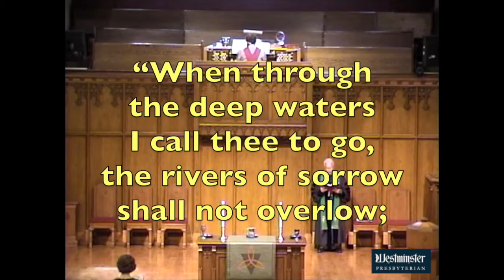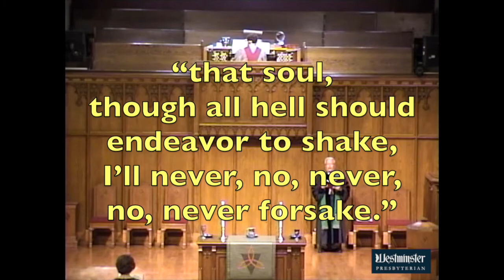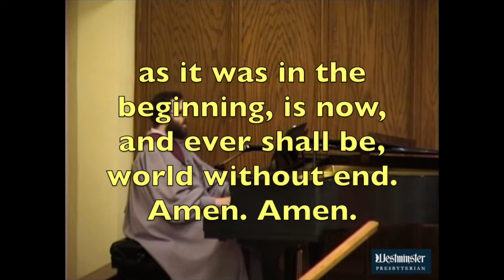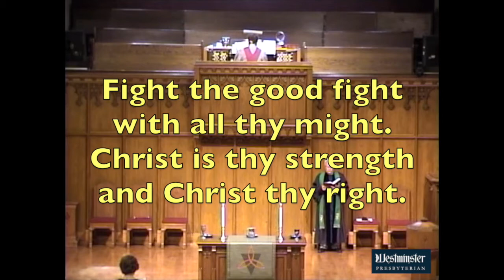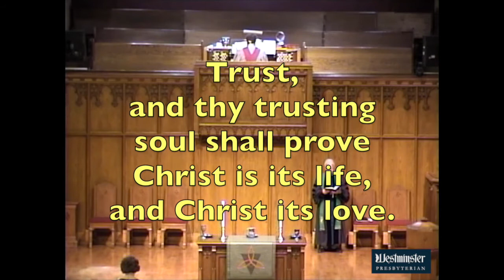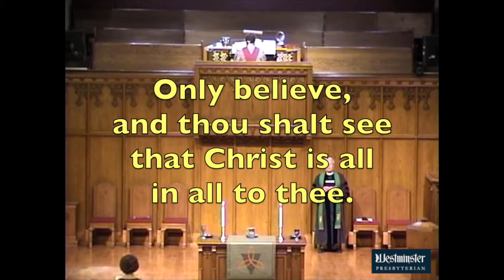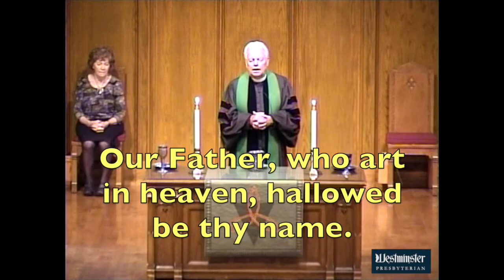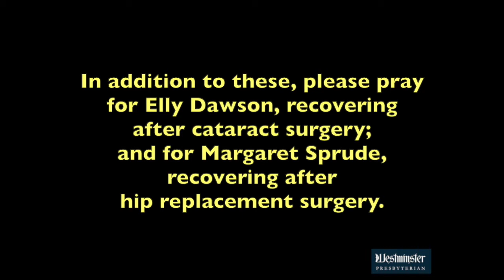August 2, 2020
Virtual Communion Worship from Westminster Presbyterian Church (USA), Lincoln, Nebraska

Scripture
Genesis 32:3-32

Sermon
"Wounded While Wrestling"

Worship Leaders
Pastor Jimmy Shelbourn
Deacon Faye Moulton
John Ross, organist
Westminster Carillon - Laura Ross, director
Kent Hemmerling, percussionist